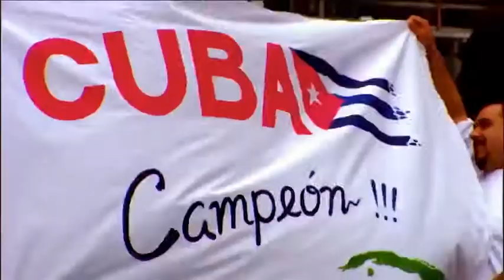🇨🇺 Clásico Mundial de Béisbol... 🙏🙏 La pasión de 🇨🇺